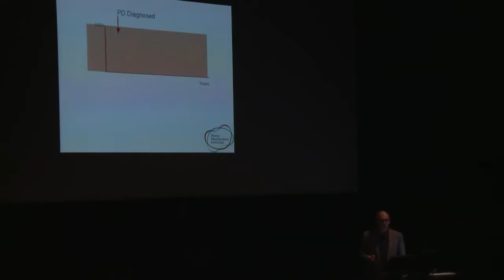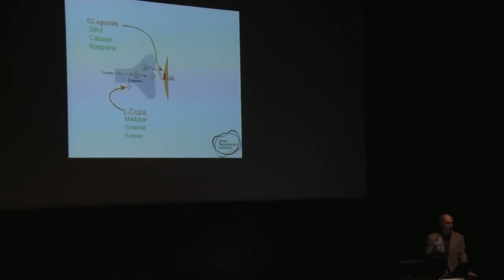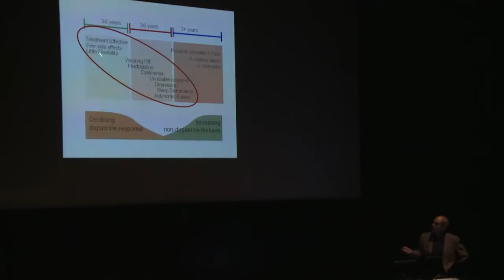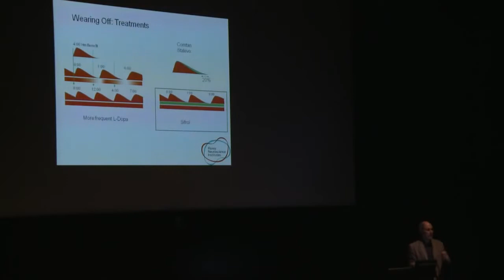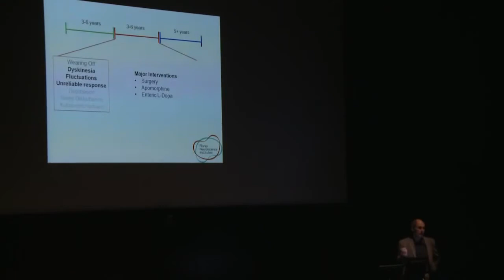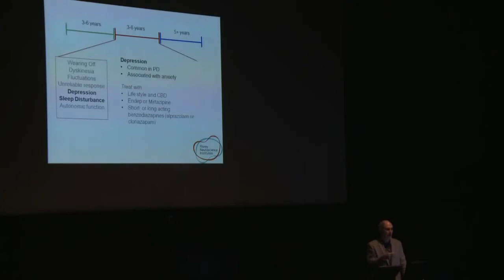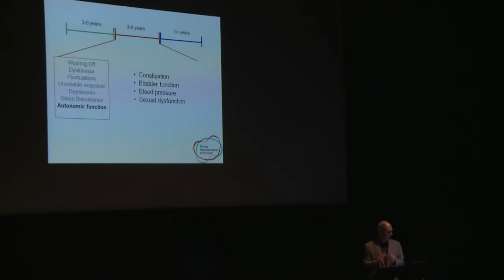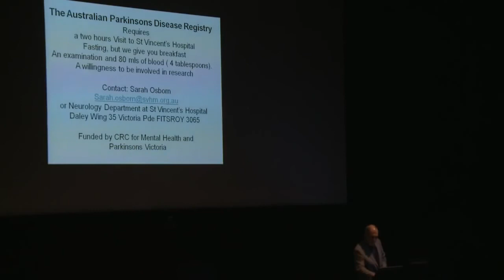Parkinson's Treatments - Free Public Lecture July 5 2012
This lecture was presented to the general public on the 5th July 2012 at the Florey Neuroscience Institutes by Professor Mal Horne.